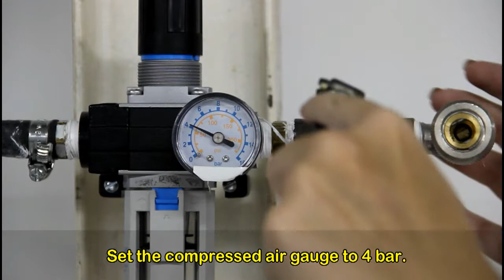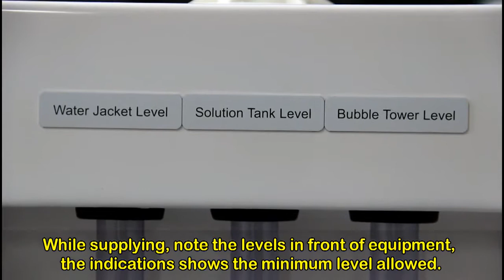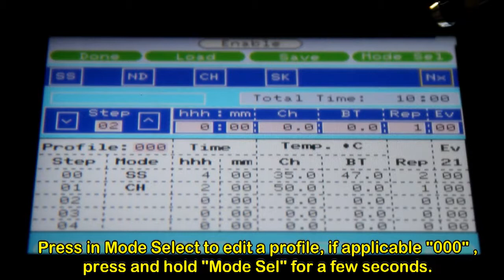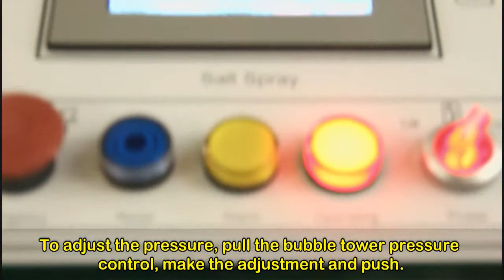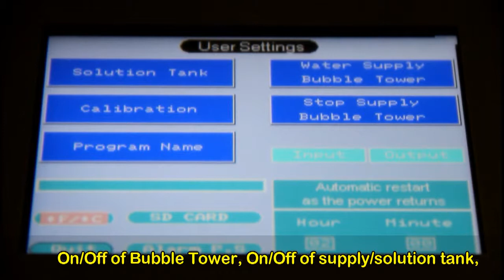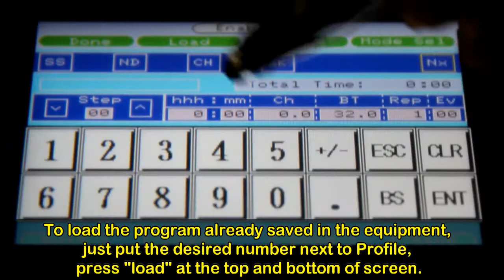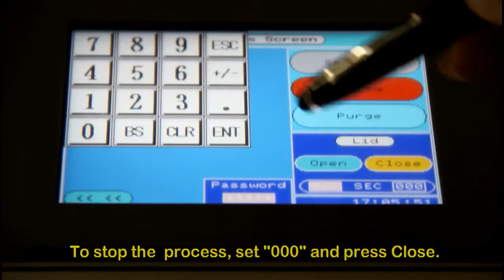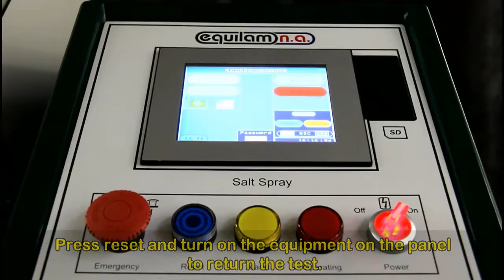EQUILAM N A - Salt spray chambers SS series